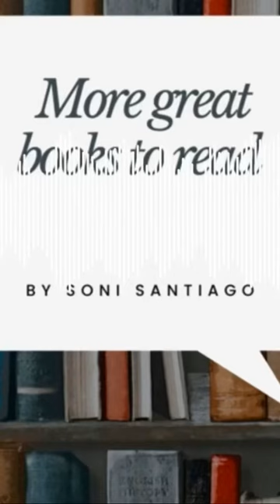podcasts Books Booklovers